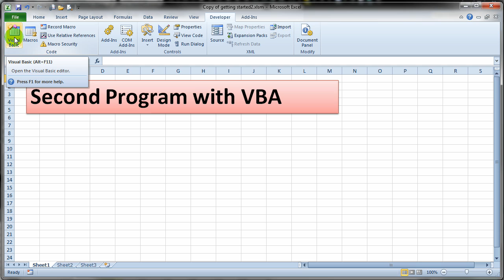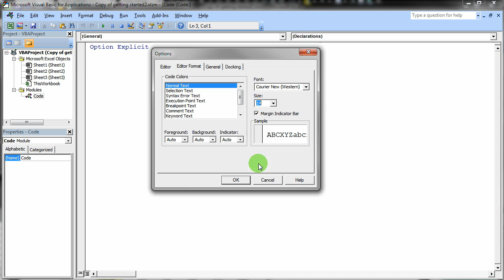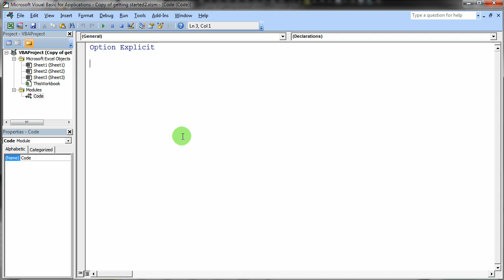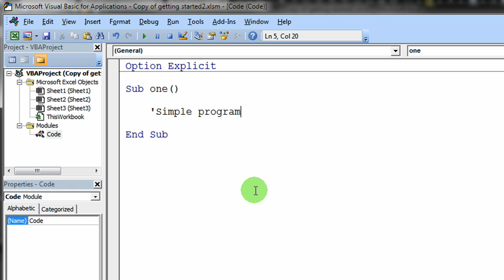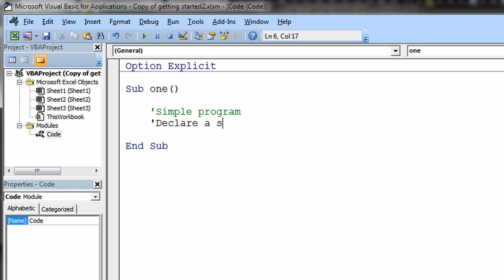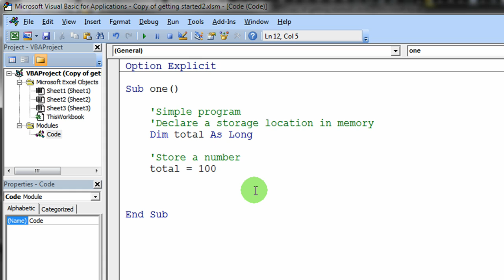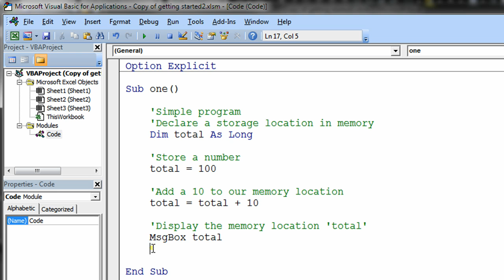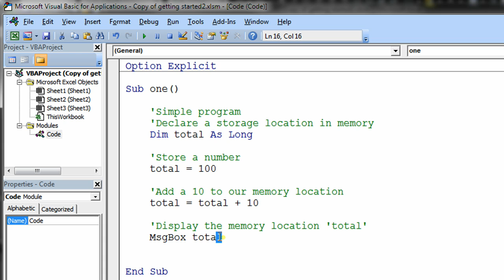Second Excel VBA Program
This is the second Excel VBA program in a series of instructional videos.